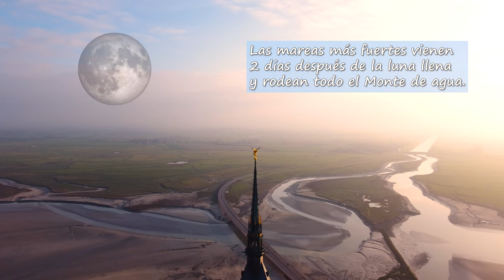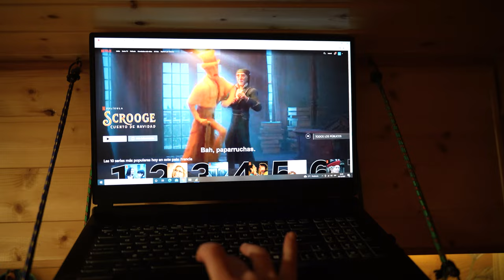✨ SUBE la marea del MONT SAINT MICHEL 😮🚐 VAN LIFE FRANCIA | vivir en furgoneta camper lalavan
VIVIMOS en DIRECTO las IMPRESIONANTES MAREAS del MONT SAINT MICHEL! 😮🙌

🙋‍♀️🙋‍♂️Somos Hugo y Nuria, y ahora mismo vivimos viajando en la furgoneta que nosotros mismos camperizamos. Y lo hacemos bien acompañados por nuestros perritos Snoopy y Minnie. 🦊🐶

Empezamos nuestra vida camper en Portugal, y hemos visto lugares increíblemente bonitos, que puedes ver en la ruta LA LA VAN Portugal!

Y AHORA MISMO, estamos recorriendo Francia. Hemos empezado por el País Vasco francés, La Duna de Pilat y Burdeos, Bretaña y ahora descubrimos todo el norte...🥐

En el capitulo de hoy, visitaremos un lugar muy especial, el Mont Saint Michel🌄
El segundo monumento más visto de toda Francia, que es milenario. Y lo mejor de este lugar, es que podemos presenciar en directo las mayores mareas de Europa. Que le dan una magia y una belleza espectacular a este sitio, que es pura naturaleza! 🌱🙌🌞